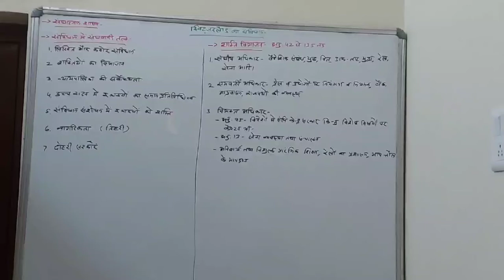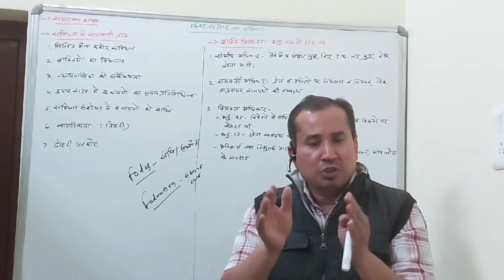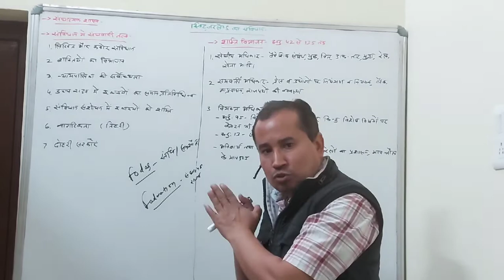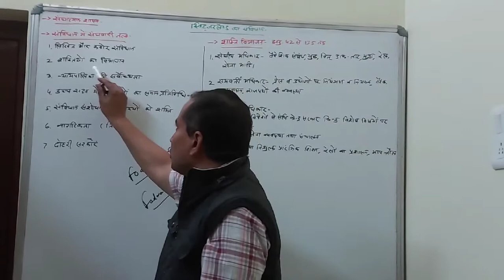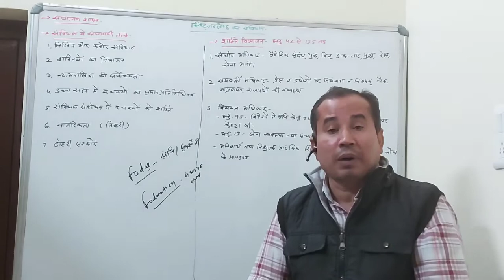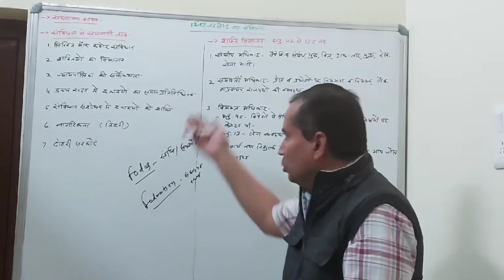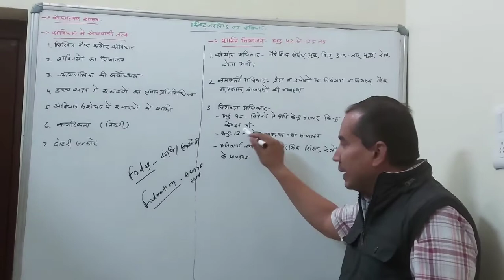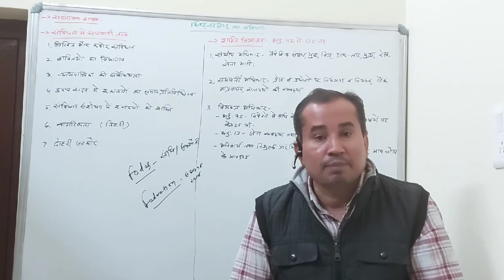स्विट्जरलैंड का संविधान : संघात्मक शासन व्यवस्था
B A Part II